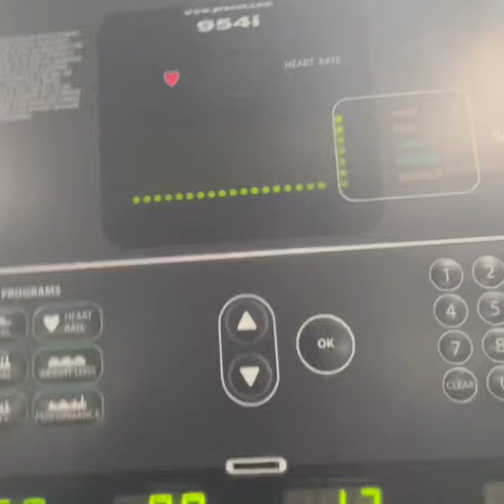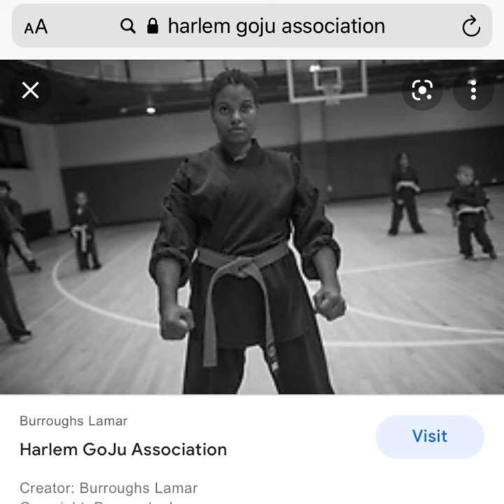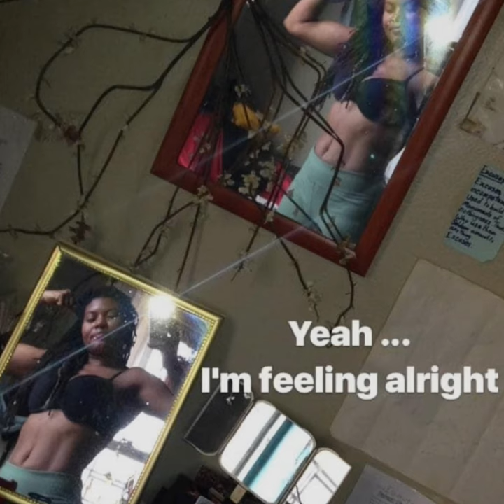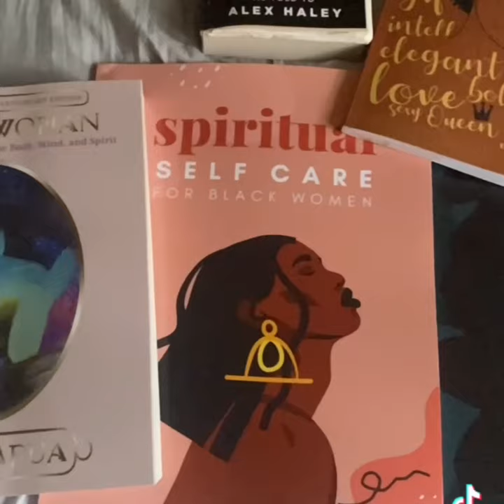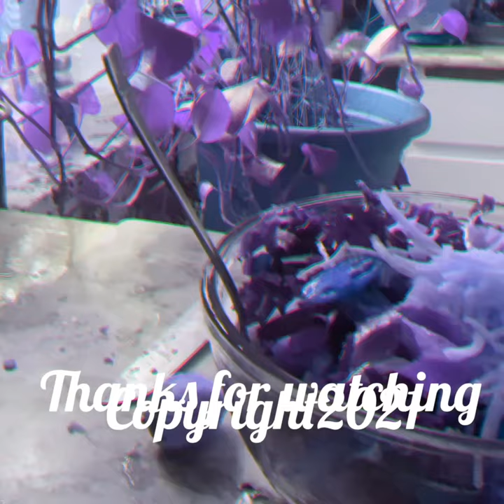First day back in the Gym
I am happy to be back at the gym. I am working towards achieving my goals. Slow and steady for now until I regain my energy and strength. I pray my words motivate you to get up and make your moves to reach for good health, happiness and wellness. This is my journey, one piece of my beautiful life that I am sharing with you. I pray that you remember that you are truly loved and highly favored.

Video production
by Cristal Jazmin J Tejeda

Equipment used
Iphone11

VideoLeap app

VideoLeap

Video editing and created
by Cristal Jazmin Tejeda

This is
a
CJT
Production

$Cristalart